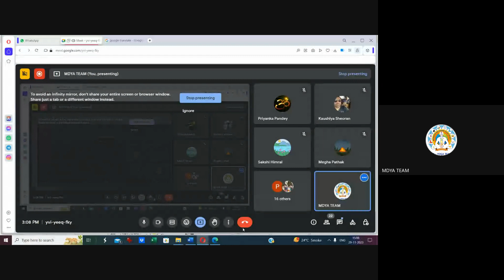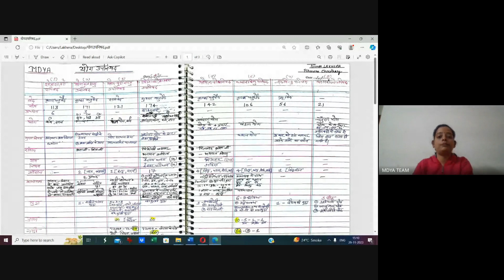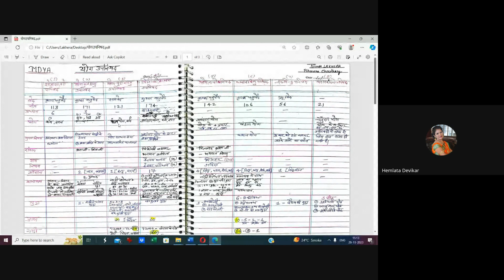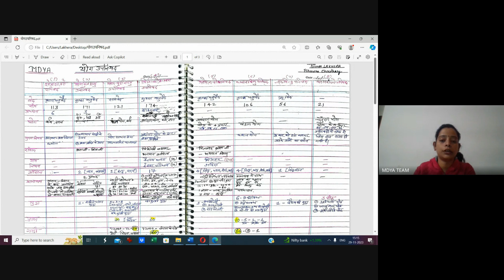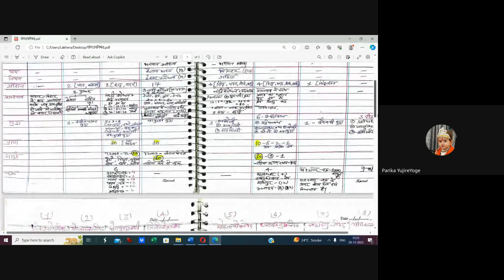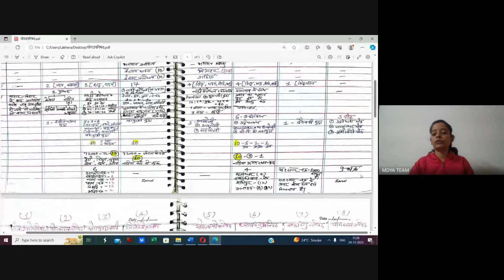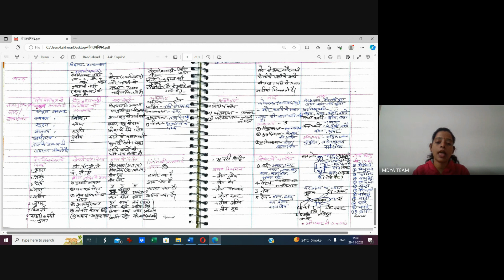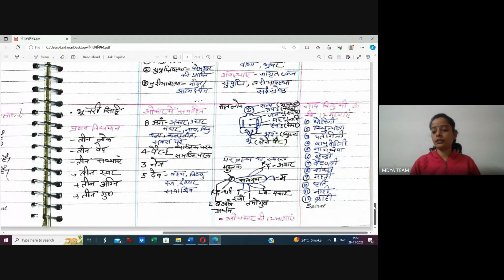Yog Upnishad Revision class C-16 BY MS. PUSHPA LAKHERA